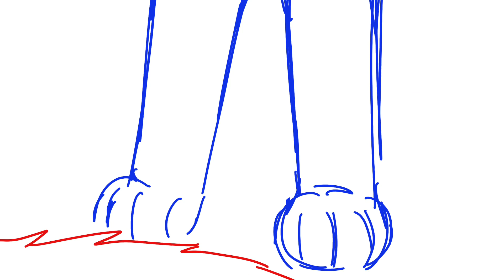If you’re seeing this you are cool